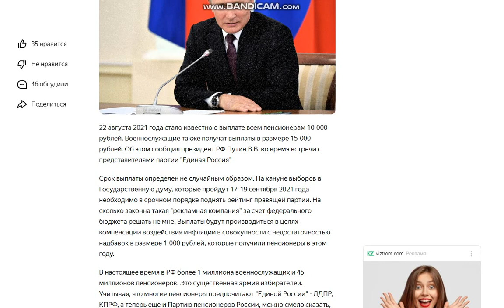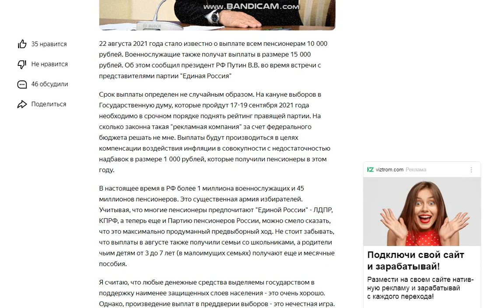Единовременная выплата 10000 пенсионерам в 2021 году - кому положена и как получить. Свежие новости.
22 августа 2021 года стало известно о выплате всем пенсионерам 10 000 рублей. Военнослужащие также получат выплаты в размере 15 000 рублей. Об этом сообщил президент РФ Путин В.В. во время встречи с представителями партии "Единая Россия"

Срок выплаты определен не случайным образом. На кануне выборов в Государственную думу, которые пройдут 17-19 сентября 2021 года необходимо в срочном порядке поднять рейтинг правящей партии. На сколько законна такая "рекламная компания" за счет федерального бюджета решать не мне. Выплаты будут производиться в целях компенсации воздействия инфляции в совокупности с недостаточностью надбавок в размере 1 000 рублей, которые получили пенсионеры в этом году.

В настоящее время в РФ более 1 миллиона военнослужащих и 45 миллионов пенсионеров. Это существенная армия избирателей. Учитывая, что многие пенсионеры предпочитают "Единой России" - ЛДПР, КПРФ, а теперь еще и Партию пенсионеров России, можно смело сказать, что это максимально продуманный предвыборный ход. Не стоит забывать, что выплаты в августе также получили семьи со школьниками, а родители чьим детям от 3 до 7 лет (в малоимущих семьях) получают еще и месячные пособия.

Я считаю, что любые денежные средства выделяемы государством в поддержку наименее защищенных слоев населения - это очень хорошо. Однако, произведение выплат в преддверии выборов - это нечестная игра. Безусловно, многие будут принимать решение учитывая получения пособий. А именно тот факт, что Путин РФ объявил об этом на собрании с собственной партией станет отличной рекламой.

«Думаю будет справедливым осуществить единовременную выплату военнослужащим по результатам этого года в среднем 15 тысяч рублей. Нужно будет Единой России и Правительству это проработать».
Предположительно, выплаты планируют произвести в первой половине сентября этого года. Данная информация предоставлена источником знакомым с ситуацией. Уже в понедельник 23 августа начнут работу над документальным сопровождением указаний президента.